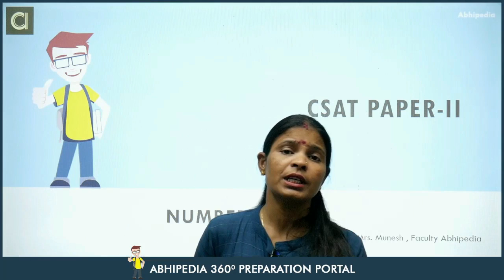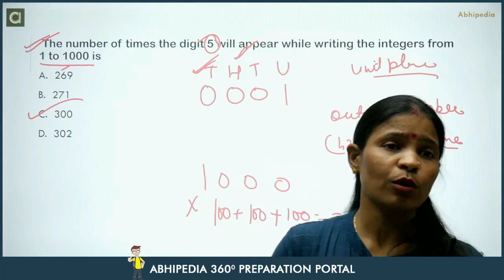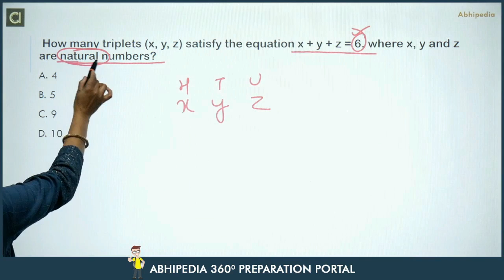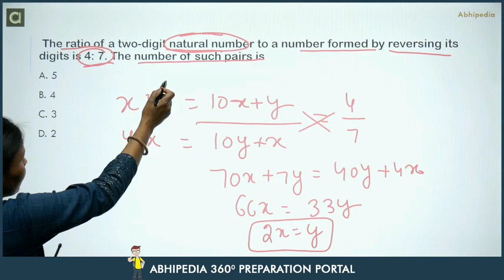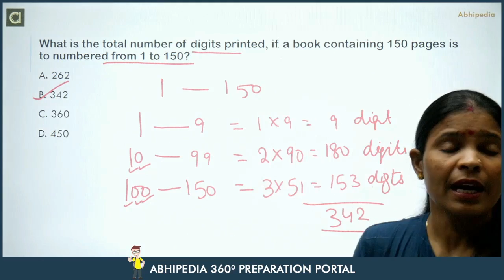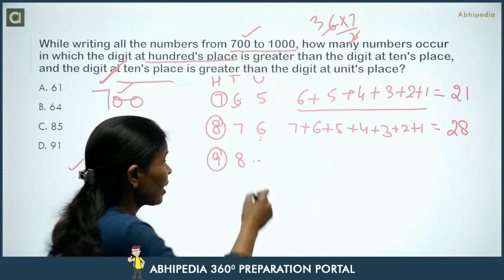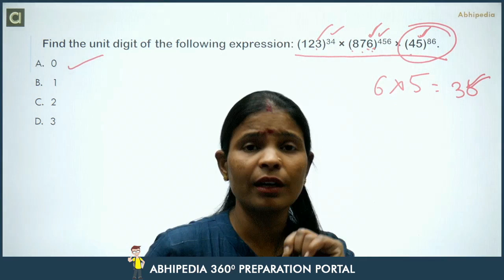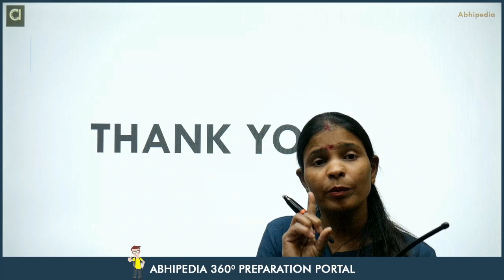UPSC CSAT 2022-23 I CSE | Most Expected MCQ Practice Questions I Number System I By Munesh Ma'am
UPSC CSAT 2022-23 I Most Expected MCQ Practice Questions I Number System I By Munesh Ma'am

All Micro Courses for UPSC CSAT
Video Course for UPSC CSAT
Full subscription for UPSC CSAT